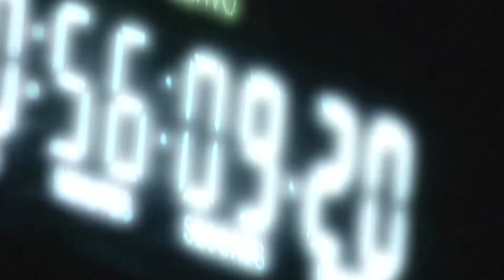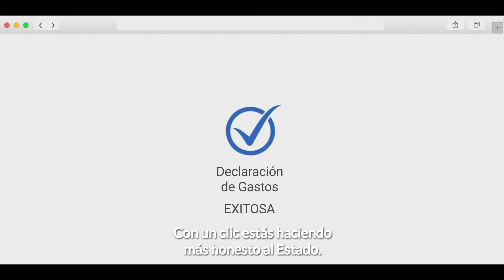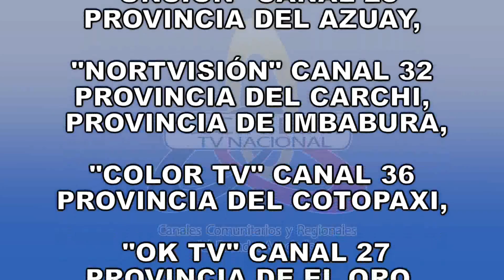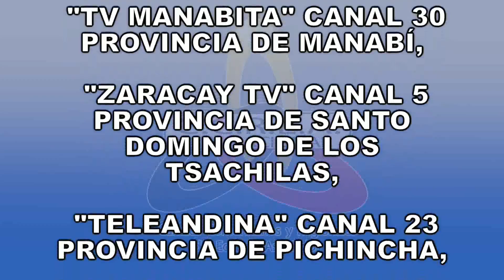REALIDAD NACIONAL 507 INVITADO CARLOS ZALDUMBIDE TEMA LA CAMPAÑA HONESTIDAD CRIOLLA